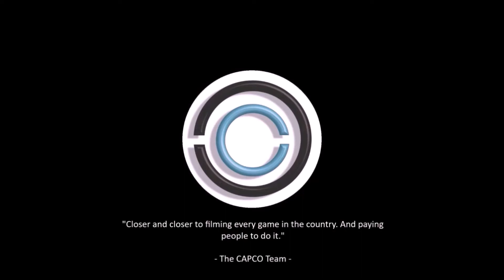Robert Mitchell's (#3 Memphis Day Academy | Point Guard) **2-Game Highlight** [October 2020]